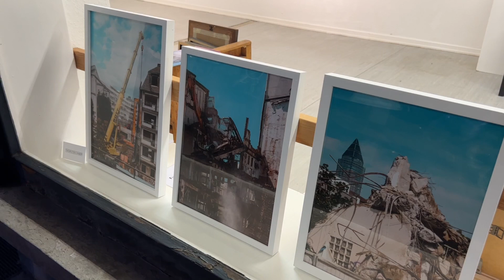RAZ FAZ Weg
RAZ FAZ Weg. Ob du magst oder nicht, Die FAZ in der Frankenallee ist für immer weg…